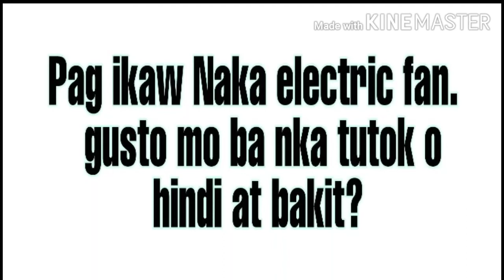Naka tutok o hindi?